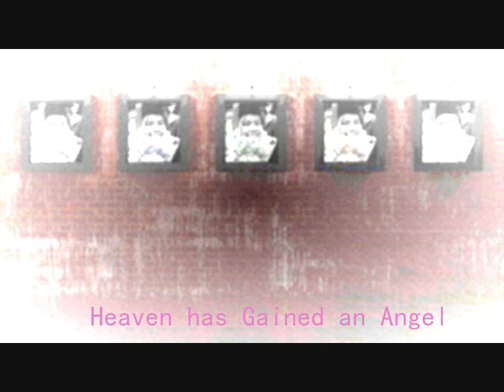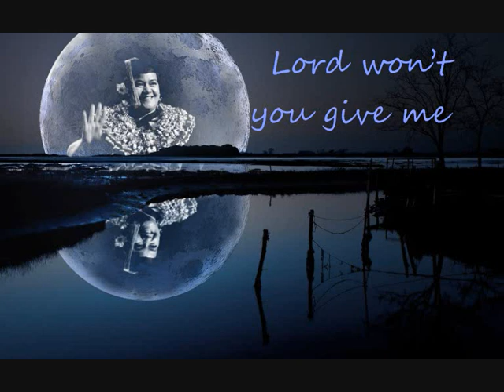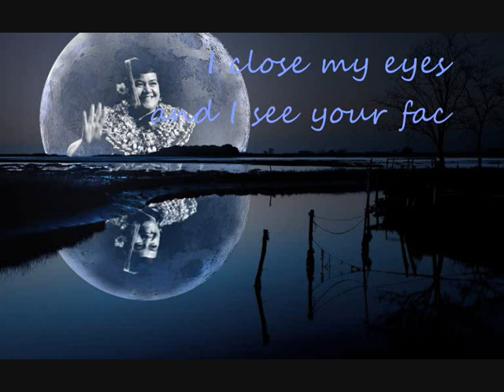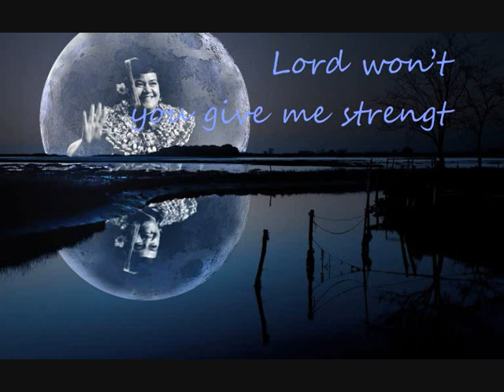In Loving Memory of Losalio Langakali Maka-Motulalo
Rest in Love Aunty gone too soon but forever in our hearts! Heaven has gained an Angel, we miss and love you so much!

Ofa Atu n God Bless your Soul.